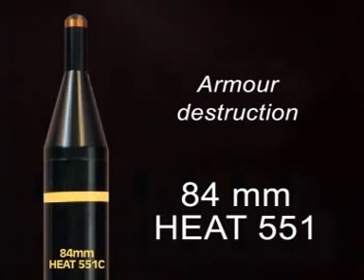13 HEAT 551